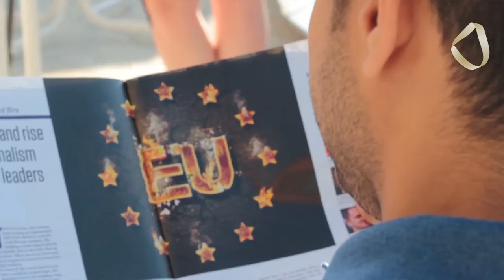Faces of Alpbach | A Story of Strength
Five years ago, Hussein Alsaray traveled from Bagdad to Vienna to seek for asylum. He could not speak the language and did not know anybody in Austria. In one year he managed to learn German, make friends and attend European Forum Alpbach 2016 as a scholarship holder. The Media Academy Alpbach made a profile.